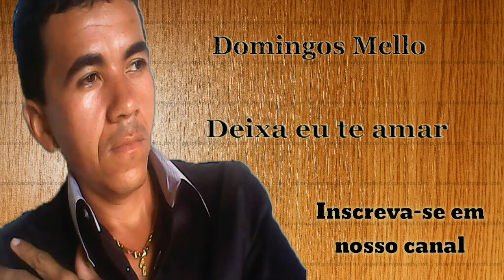DMello - Deixa eu te amar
Deixa eu te amar. Oh música boa hein?! Gostou?!